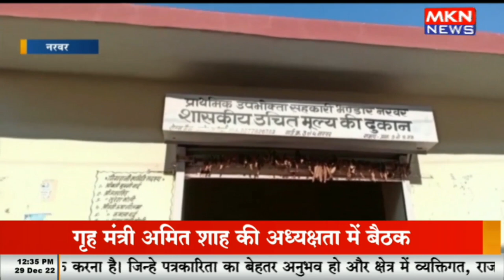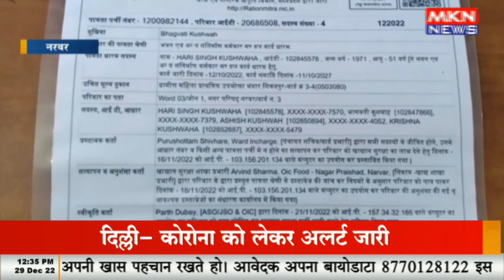गरीब परिवारों का राशन डकार रहा सेल्समैन